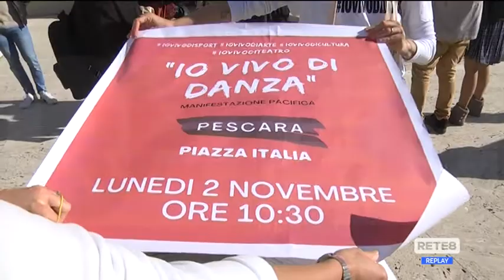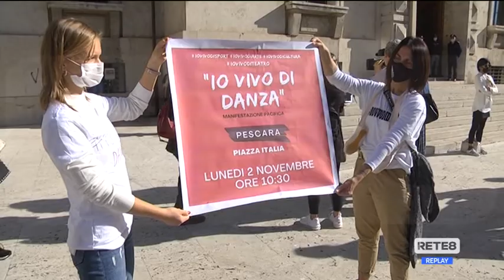Pescara - Scuole di danza, sit-in in piazza